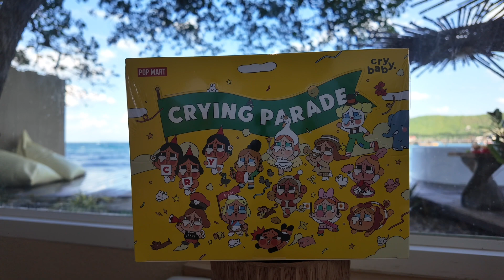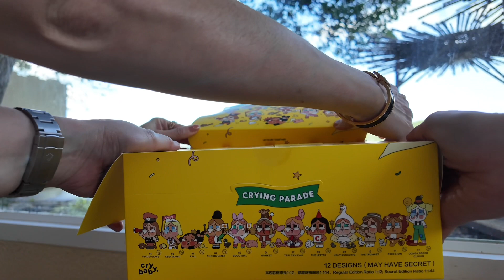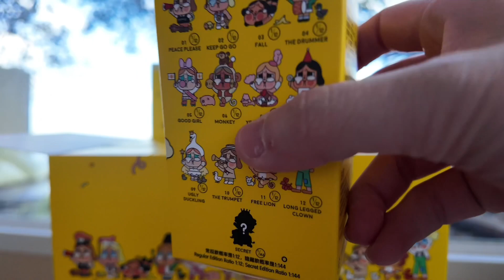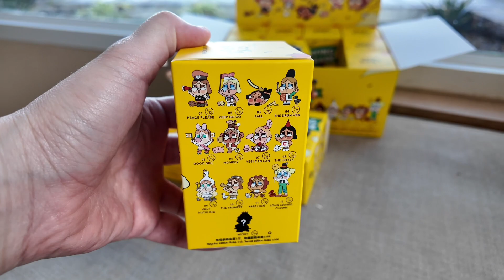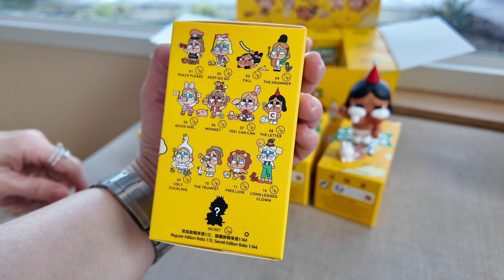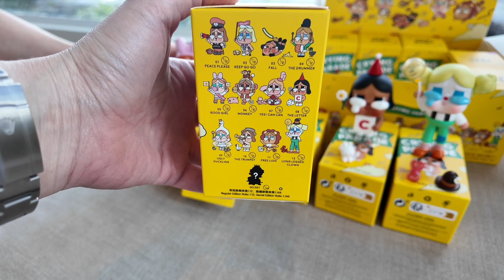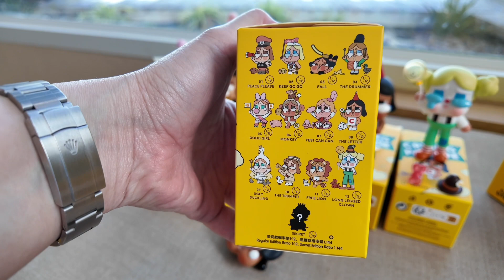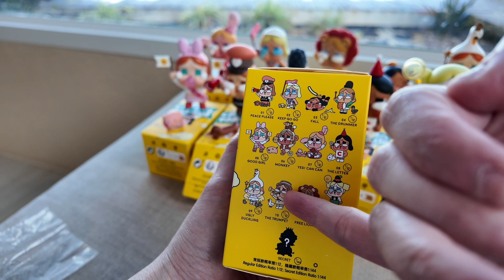Unboxing Crybaby Parade ที่สุดของความน่ารัก ยกทัพพาน้องมาเที่ยวเกาะล้าน